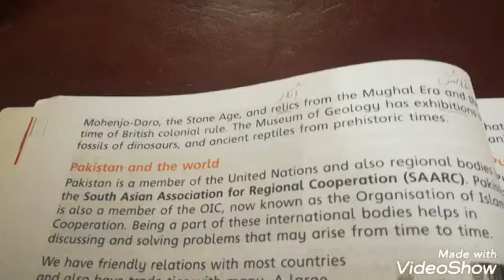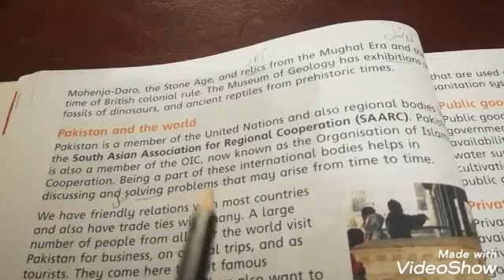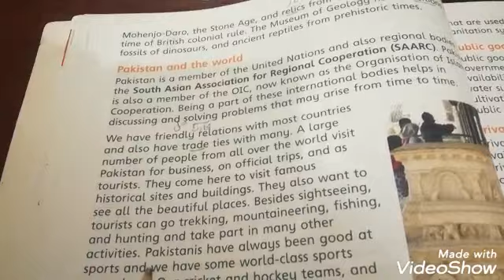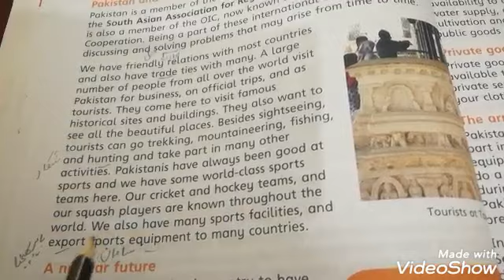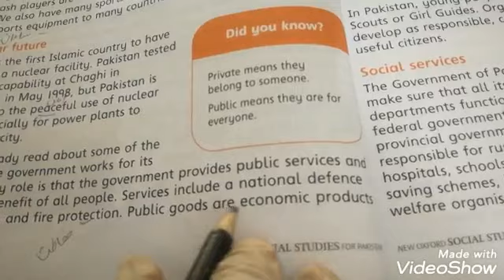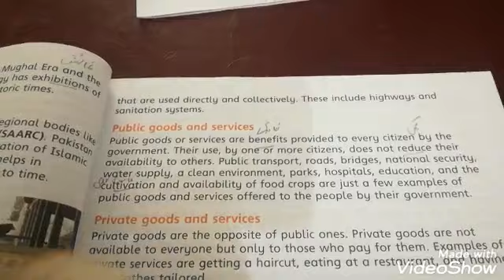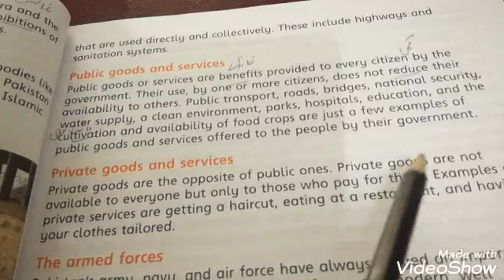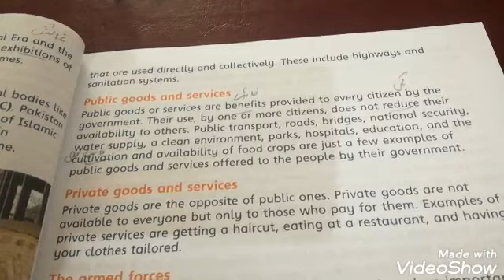Lecture # 36 of social studies Grade V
Chp #5 pg #42+43